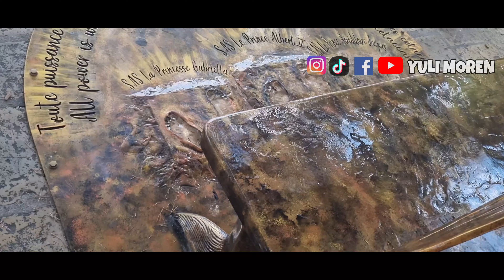VISIT AQUARIUM MONACO